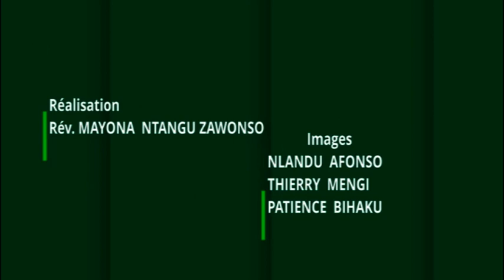SPECIAL CENTENAIRE DU KIMBANGUISME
Une émission de la presse et information Kimbanguiste